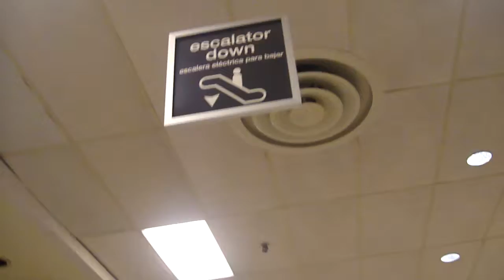Haughton Escalators @ (former) JCPenney, Westfield Meriden, Meriden, CT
***5/13/2014:  Sadly, this store is now closed for good.  This will be the last ride as there are JCPenney escalators.
Recorded on upload date.  These are Haughton according to ih8escalators.  Run nice.  This is also a nice JCPenney store